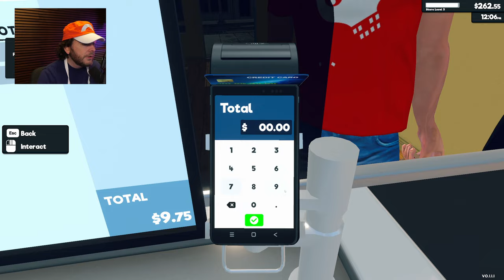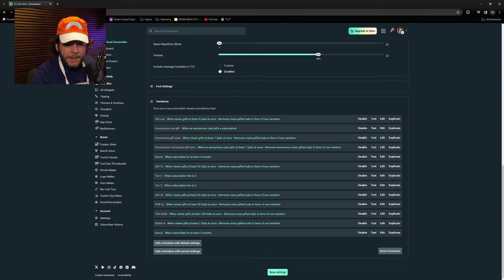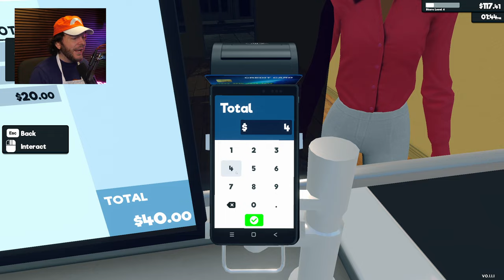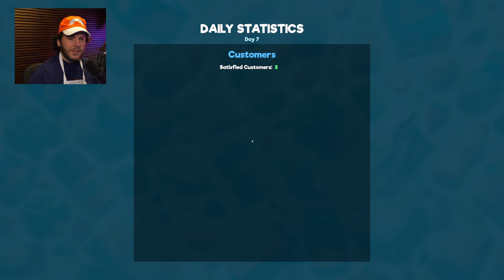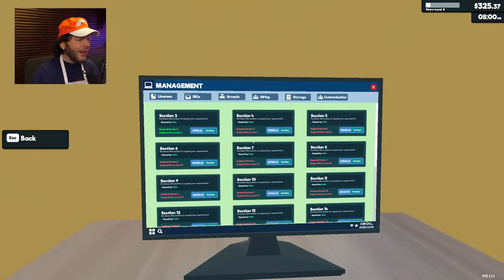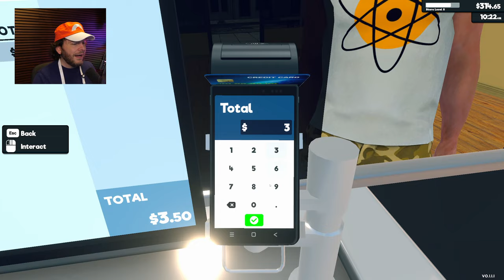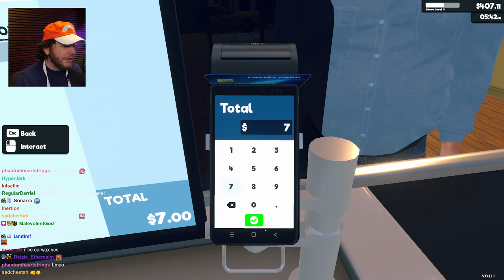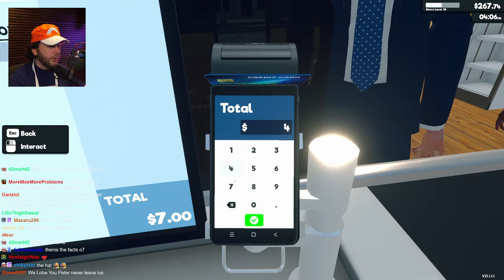GAMING, HANGING, CHATTING and BLASTING | !discord